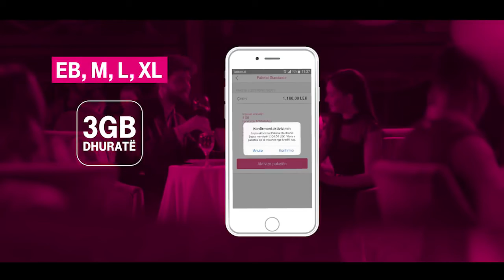My Telekom App Tvc 2 2018